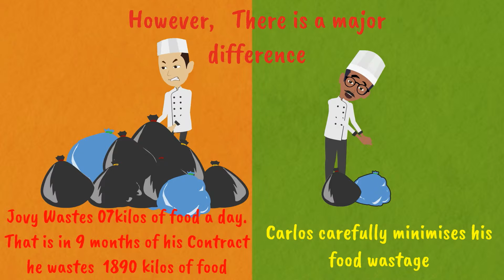Wastage of Food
Key Issue of Wastage of food on board ship. Its our social responsibility to avoid food wastage.